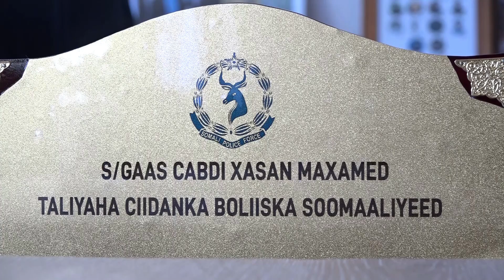DEG DEG : Fadeexo Ololihii Doorashada Kheyre oo dhaawac weyn soo gaaray markii Ceybtiisi la faafiyey